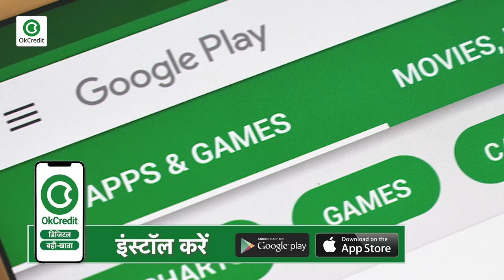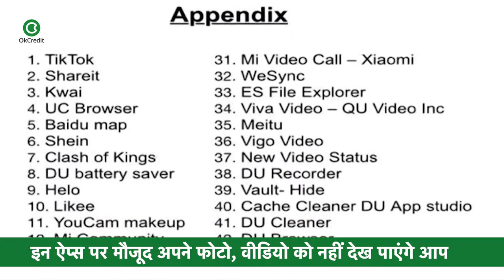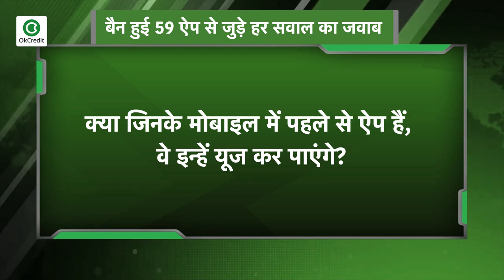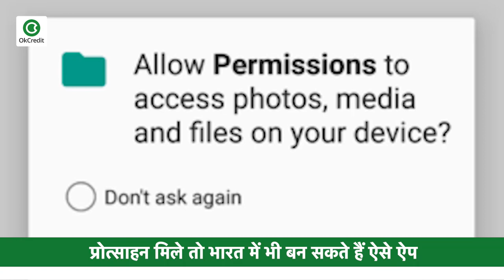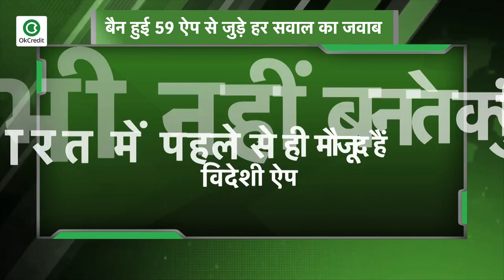बैन हुई चीनी एप्प्स को लेकर आपके मन में भी है सवाल ?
- कैसे लागू होगा सरकार का आदेश ?
- कैसे बंद होगा ऐप्स का ऐक्सेस ?
- लोगों के पसर्नल डाटा का क्या होगा ?
- क्या ऐप भी डिलीट हो जाएंगे ?
- क्या जिनके मोबाइल में पहले से ऐप हैं, वे इन्हें यूज कर पाएंगे ?
- चीनी ऐप्स किस तरह की प्राइवेसी को तोड़ रहे थे ?
- प्रोत्साहन मिले तो भारत में भी बन सकते हैं ऐसे ऐप
- इसलिए भी नहीं बनते क्युंकि भारत में पहले से ही मौजूद हैं विदेशी ऐप